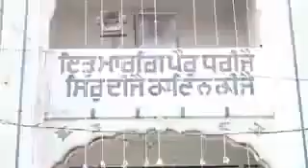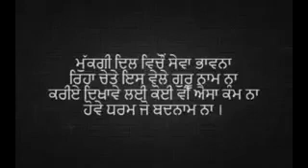ਇਕ ਸੱਚੀ ਕਹਾਣੀ | 2017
ਬਹੁਤ ਹੀ ਵਧੀਆ ਸੁਨੇਹਾ ਦਿੱਤਾ